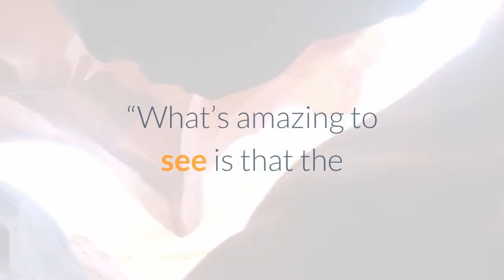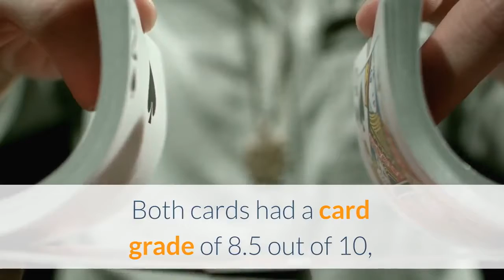Someone Paid USD 1 7M In Litecoin For Tom Brady Football Card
In what is called one of the largest "hard asset" transactions to be paid entirely in cryptocurrency, an unknown buyer purchased an autographed Tom Brady football card for about USD 1.68m worth of litecoin (LTC) at an auction hosted by Goldin Auctions. The auction house says this marks the most expensive item to be paid in crypto since the company began to accept this form of payment last month.“The hobby is undergoing incredible growth unlike anything I have seen in my 40+ years in the industry,” Ken Goldin, Founder of Goldin Auctions, told Sports Collectors Daily.“What’s amazing to see is that the same thing is playing out with crypto. Trading cards and crypto are now two of the most rapidly growing alternative asset classes and we know there is a lot of overlap between the communities. We believe this may be one of the most expensive hard assets ever paid for in crypto,” he was quoted as saying. Tyler Winklevoss, CEO and co-founder of Gemini, said that the 2000 Playoff Contenders card featuring Tom Brady, who was at that time a rookie drafted by the New England Patriots where he would spend a total of 20 seasons, was sold in partnership with his crypto exchange. The card is “known as the "Holy Grail" of the collecting industry,” Winklevoss said. This said, the item is not the most expensive card of this type to be bought at an auction. Earlier this month, a similar card autographed by the American athlete was sold for more than USD 2.25m at an auction hosted by Lelands Auctions. Both cards had a card grade of 8.5 out of 10, but the card auctioned by Lelands had a slightly lower autograph grade of 9 out of 10, compared with 10 out of 10 for the card purchased with litecoin. At 09:58 UTC, LTC, ranked 10th by market capitalization, trades at USD 258 and is up by 2% in a day. The price is down by almost 1% in a week, trimming its monthly gains to 33%.___Learn more: - MLB's Oakland A’s Sell Full-Season Suite For Bitcoin- Second-Hand NFT Market for NBA Top Shot Packs Appears on eBay- Super Bowl Champion Gronk Set to Auction His Own NFT Collection- Spanish Football Club Says it Has Made World-first Crypto Pro Transfer- Ethereum King Buterin Loses Live Showdown to Twitch Chess Queen